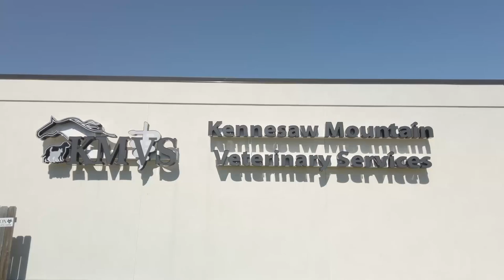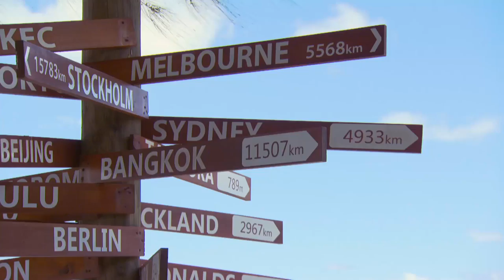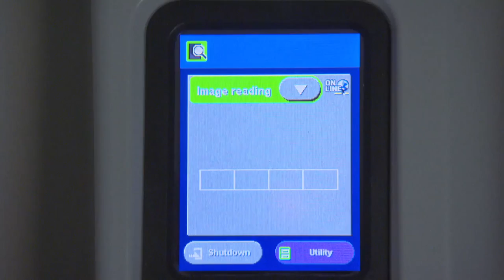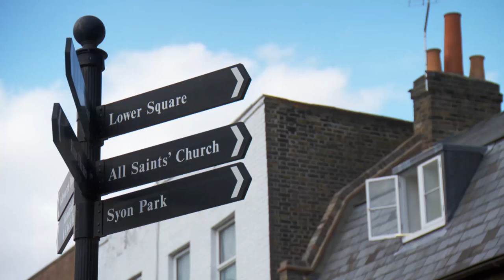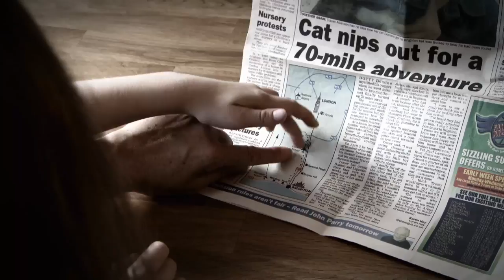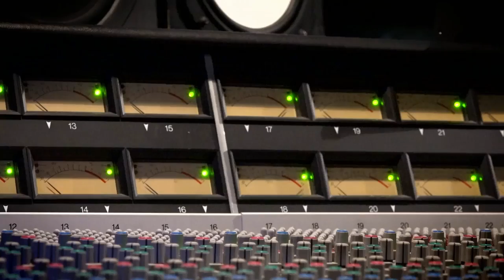What's this ALIEN GROWTH inside dog's mouth??!! 😱 | Full Episode | E44 | Bondi Vet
Arvid must remove ALIEN GROWTH from inside a 9 month old PUPPY's mouth before it suffocates and dies and Dr Chris races to save a dog after a nasty hit & run incident on a remote tropical island!!